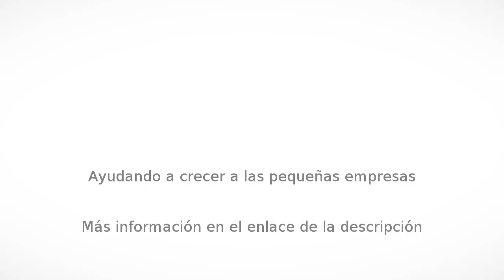Ordenadores en Madrid - STARPC - InfoIsInfo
STARPC, Ordenadores en Madrid. Más Información

En StarPC podrás encontrar equipos informaticos de segunda mano de gamas profesionales a un precio altamente competitivo. Durante los 365 dias del año compramos lotes informaticos procedentes de retiradas de grandes empresas, los reacondicionamos y los ponemos en tu casa o negocio. Gracias a esta dinamica de trabajo podemos proporcionarte un producto de primera calidad a un precio muy bajo. Esperamos que nuestra tienda online sea de tu agrado y te animamos a visitar nuestras oficinas en Madrid.

EQUIPOS INFORMATICOS PROCEDENTES DE RENTING DE GRANDES EMPRESAS, EN PERFECTO ESTADO, SIN TARAS, CON GARANTIA EN MANO DE OBRA Y PIEZAS, ENVIOS A TODA ESPAÑA